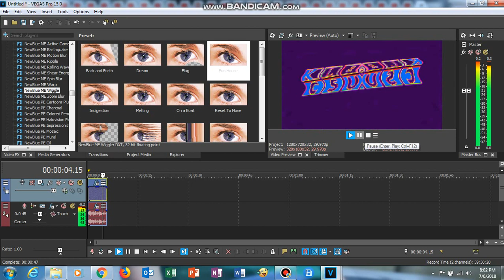How To Make Some "Videoup V70"